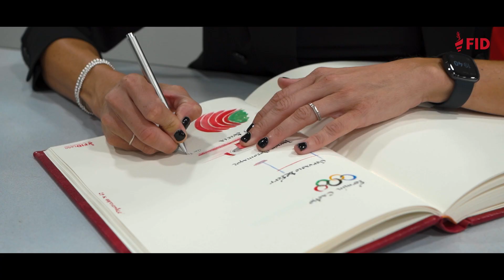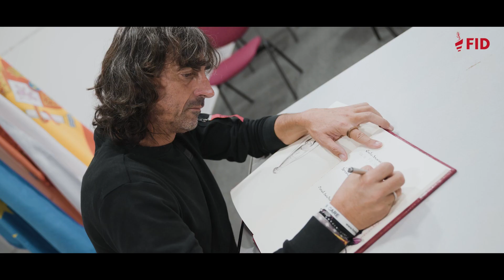Resumen FID Santander Grupo Bárymont 2022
Vídeo resumen del I Foro Internacional del Deporte Santander Grupo Bárymont, celebrado los días 29, 30 de septiembre y 1 de octubre de 2022 en el Palacio de Festivales de Cantabria.